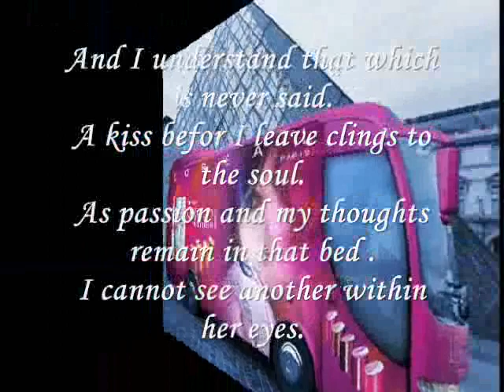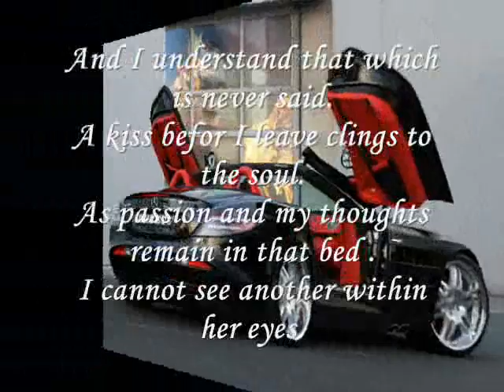And I understand that which is never said -Miftachul Wachyudi (Yudee)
do.
do so
Money is an excellent servant, but the host
very bad.